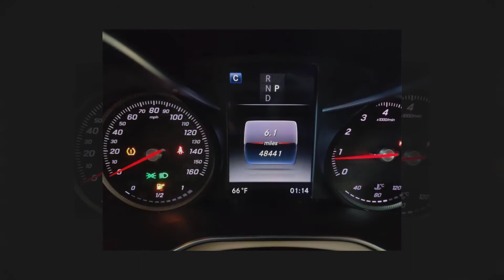2017 Mercedes-Benz GLC GLC 300